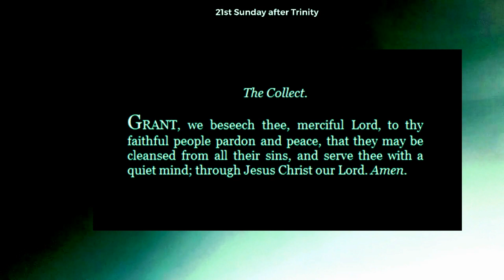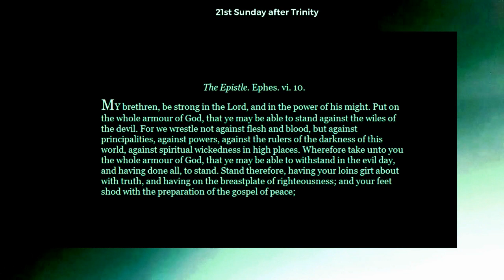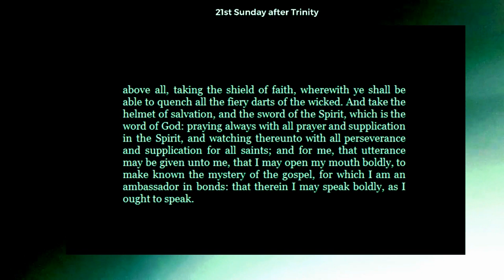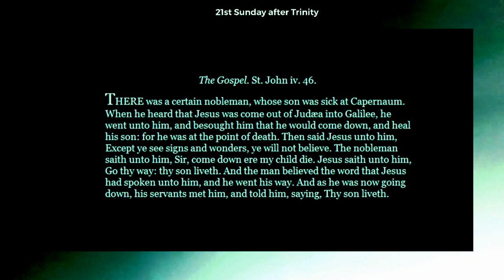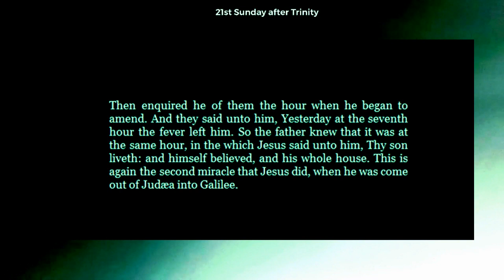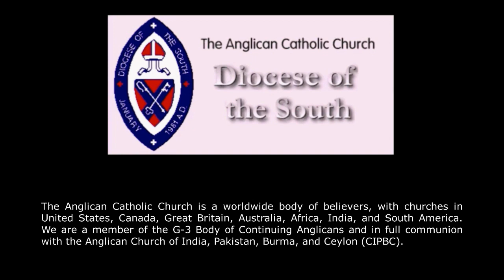TWENTY FIRST SUNDAY AFTER TRINITY 2023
Saint Benedict's Anglican Church
Chapel Hill, North Carolina